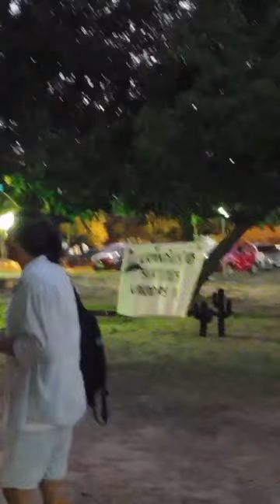Arraiá de História UFPI